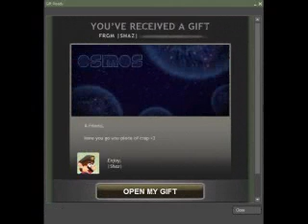I WON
im col bro